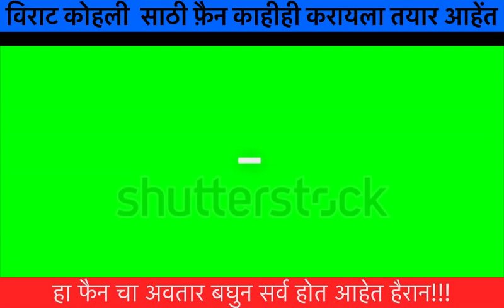विराट कोहलीला भेटन्यासाठी या मानसाने केले असे की, विराट ला स्वतः जॉउन भेटावे लाग़ले, बघा काय झाले.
News Related Topic 👇

Mm marathi news
marathi news solapur
marathi news thakre news tv live
marathi news today live tv
marathi news trailer
tv9 marathi news live
Maharashtra news

जय महाराष्ट्र 🙏